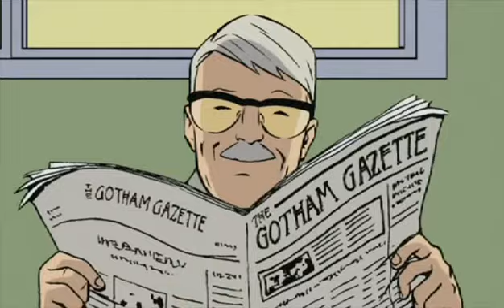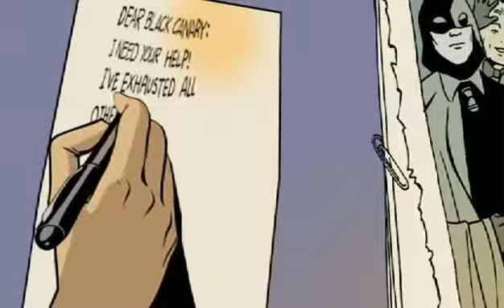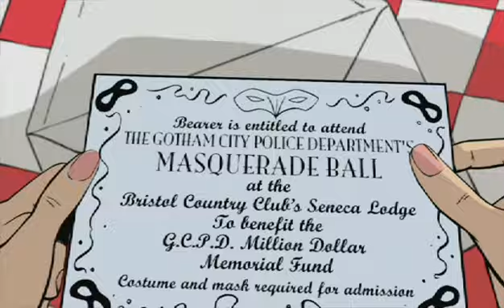batgirl year one Chapter 1 Parts 1-3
batgirl motion comic
property of dc comics